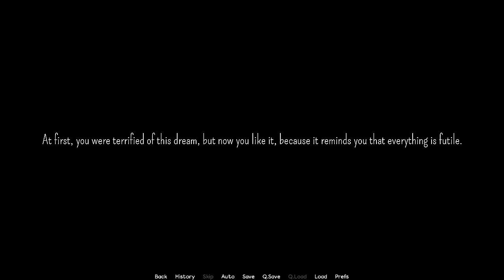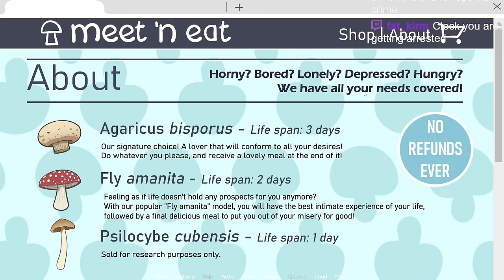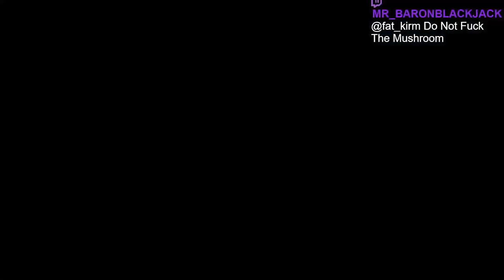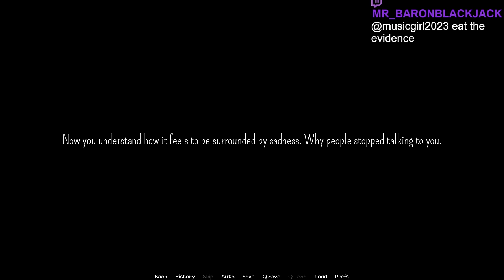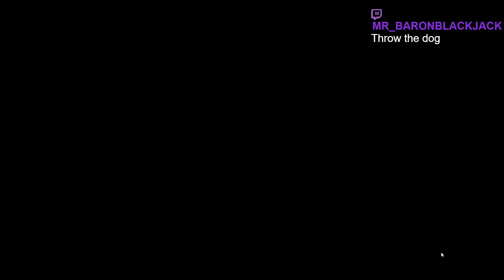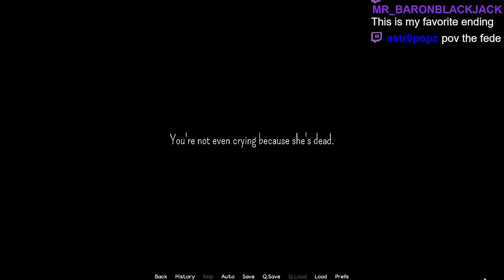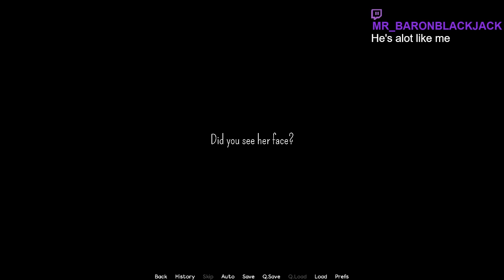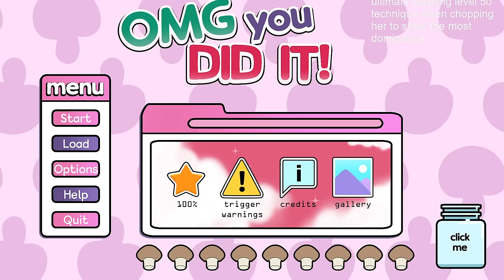I'm Gonna Grow You a Girlfriend Chat! Hopefully We Don't Eat Her :D Grow a Girlfriend All Endings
Super fun visual novel game! Had a blast with chat and naming the MC! Getting all endings was a blast too! Also don't worry youtube Button if for you too :D